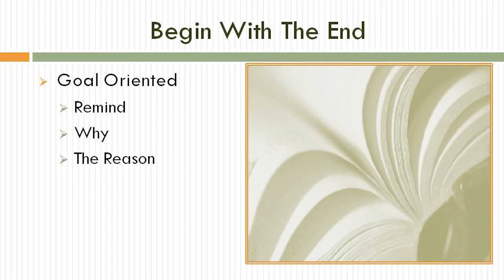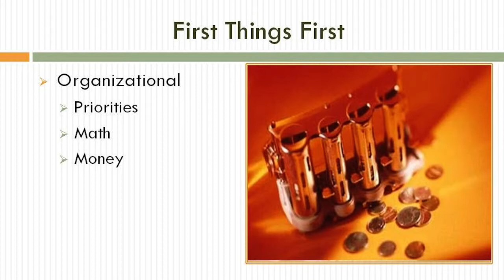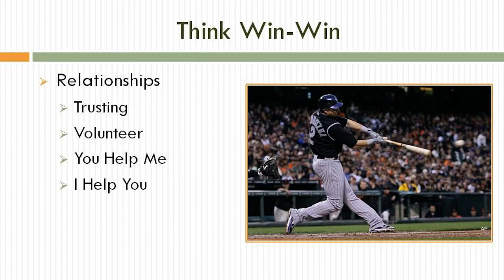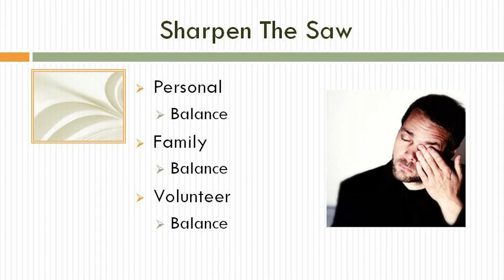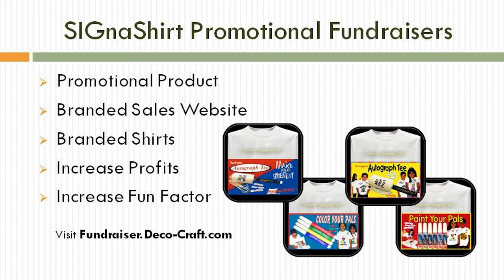Video 19 -- 7 Highly Effective Political Charity Fundraisers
7 Highly Effective Political Charity Fundraisers is video 19 of a 30 video Political Charity fundraiser suite, courtesy of SIGnaShirt Specialties Promotional Fundraisers.

For non profit and activism groups, scouts, scouting troops, boy scouts, girl scouts, cub scouts and other Political Charity fundraiser groups.

WHOLESALE Political Charity Fundraiser 'Custom Branded' Shirts, Craft Kits, Creativity Kits and promotional products with Your Political Charity Logos are available only here: